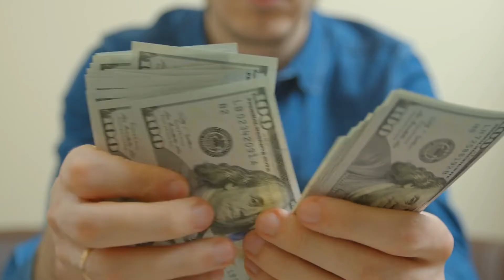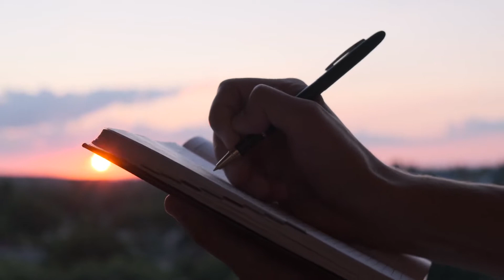The Path of Thriving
If someone asked you about your career situation, would you say "things are phenomenal!"? If so, this video is for you!

This is the fourth and final video in a 4-part series called The Pyramid of Career Freedom, which details how people can move from toxic jobs, poverty, and maximum stress to freedom, fulfillment, and financial prosperity.

In this video, I discuss the top layer of the pyramid - the "thriving" category. I discuss just how things can be, as well as what someone in this category can do to make things even better.